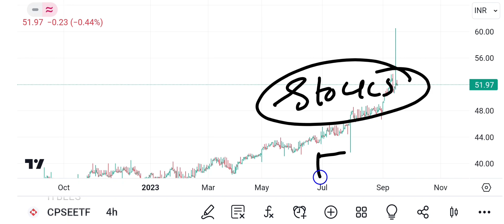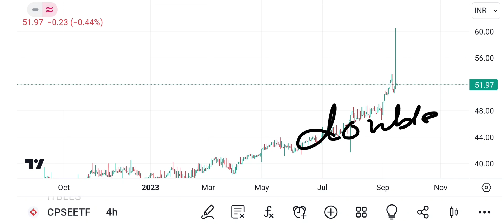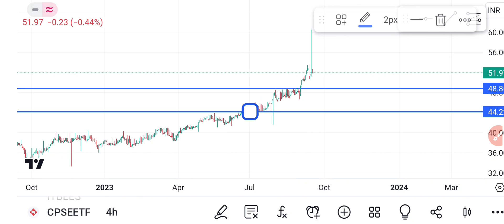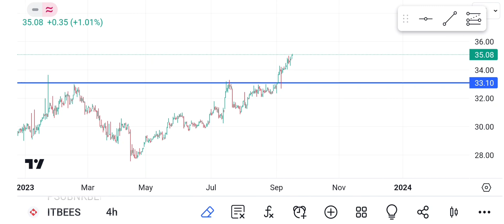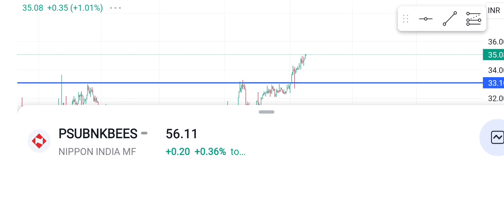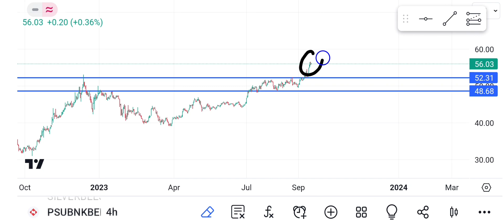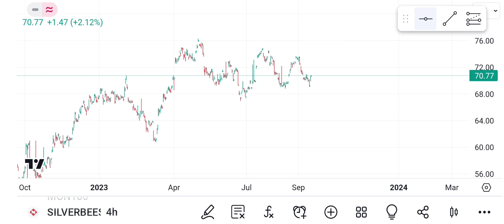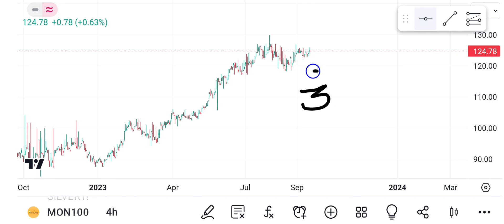Top 5 ETF Investment 2023!Best ETF for short term!Top 3 etfs!Niftybees etf!Mutual fund vs etfs trade